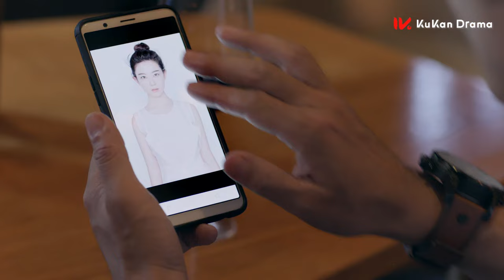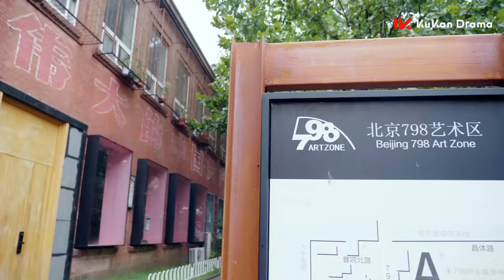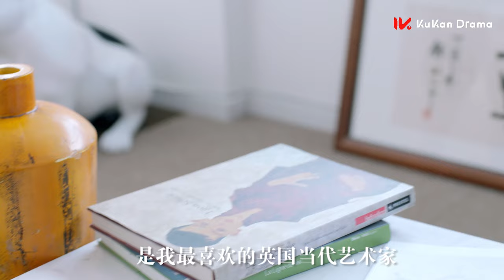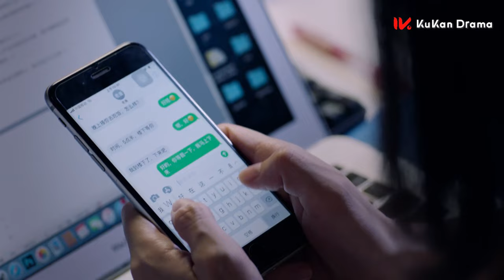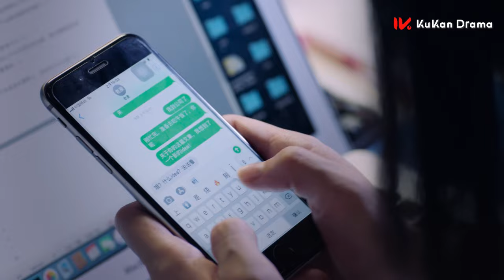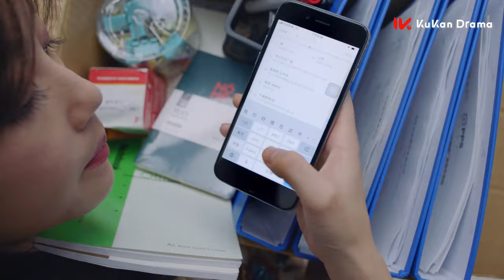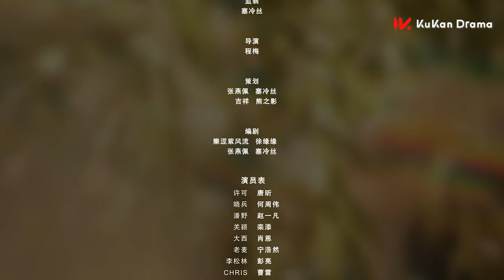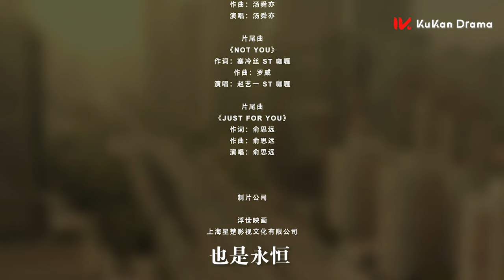【京味兒慾望都市，北漂美女遭遇愛情和麵包的終極選擇】《煉愛北京 Goodbye Beijing》EP02 | 都市 愛情 | 我的人間煙火 唐昕、何周偉 | KUKAN Drama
《煉愛北京 Goodbye Beijing》都市、愛情
主演：唐昕、何周偉

一心奮鬥的北漂女青年許可，實習期剛結束就被裁，一同北漂的男友曉兵，找不到體面的工作，碩士畢業生淪落鹵煮火燒店做了一名掌勺。 這北漂能實現什麼理想？ 許可快刀斬亂麻和曉兵分了手，人生似乎出現了轉機，一份高薪的新媒體運營工作在向許可招手，而過關斬將的關鍵點似乎就在設計師大V老麥的身上…